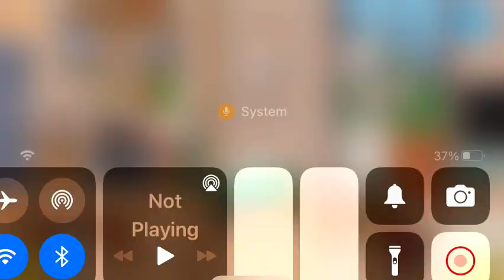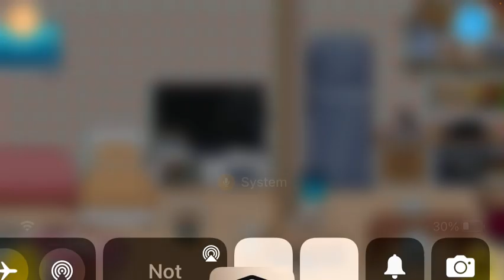Toca boca role play 1